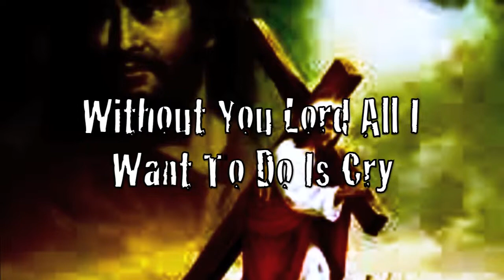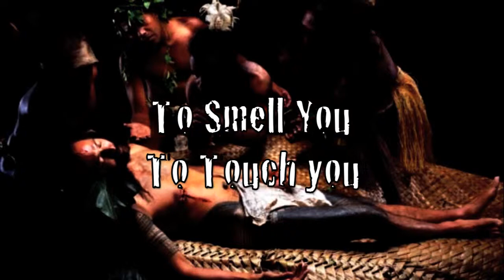EDWARD NYAHAY - MY HEART ACHES FROM DEATH (WITHOUT YOU)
I dedicate this song to anyone who has lost a loved one.  May God heal your soul.  Vocals and Lyrics by Edward Nyahay.  Crespi Music.